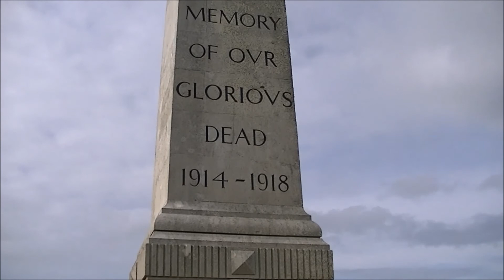Portland 2014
This is Portland - South of England.